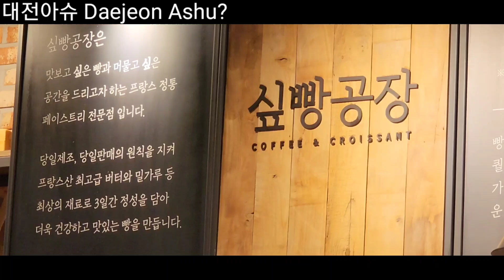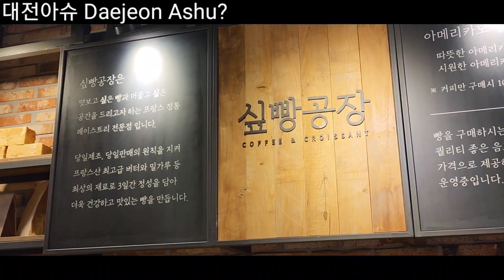먹고 싶은 싶빵 공장을 열다☆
1. 크루아상이 정말 맛있습니다!
2. 트위스트데니쉬를 아이들이 좋아합니다!
3. 모든제품이 인기가 많아서 손님들이 서로 사가지고 가시려 하네요!
       먹고싶빵을 놓쳐서 다음에는 꼭 먹고 싶어요!
4, 늦으면  후회해유 ~~